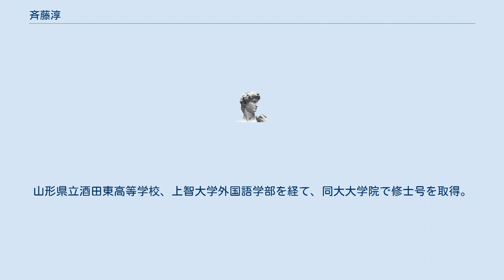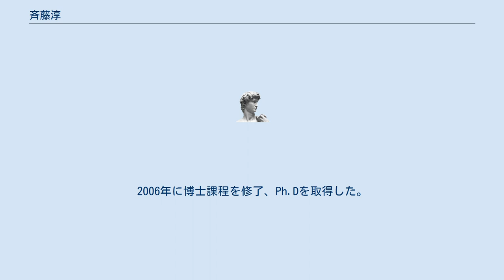斉藤淳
斉藤 淳（さいとう じゅん、1969年5月29日 - ）は、日本の教育者、政治学者。
J PREP 斉藤塾代表。
民主党衆議院議員（1期）。
元イェール大学政治学科助教授。
イェール大学Ph.D。
 山形県遊佐町生まれ。
山形県立酒田東高等学校、上智大学外国語学部を経て、同大大学院で修士号を取得。
 米国イェール大学大学院政治学研究科で、主に日本政治を研究していた、2001年秋、民主党本部が公募した国政選挙の候補者に応募し、加藤紘一が元事務所代表の脱税事件や自身の政治資金流用問題で辞職したことに伴い実施された2002年10月27日投開票の、第42回衆議院議員補欠選挙（山形県第4区）に「庄内から日本を変えたい」と、高速道路無料化や農業者戸別所得補償制度の導入を主張して立候補。
民主党県連顧問であった阿部昭吾のグループ、連合山形傘下の労組、大学生らの勝手連「もっけ連」らが積極的に動き、51437票を獲得して初当選した。
当選後、衆議院農林水産委員会に所属した。
 公職選挙法改正によって、一票の格差是正のため山形県の小選挙区が1減となり、それに伴い、庄内・最上地方にあたる区域が新たな山形3区となり実施された2003年11月9日投開票の第43回衆議院議員総選挙に党公認で再選を目指し出馬するが、みそぎ選挙と位置づけ、無所属で出馬した加藤に52260票差をつけられ敗れた。
 落選後、党県3区総支部長兼県連会長代行を務め、2004年7月の参院選山形県選挙区に県連から出馬を打診されるが、前年春の酒田市長選の候補者推薦を巡って、阿部と対立し和解はしたものの、支部運営の混乱を収束できず、力量不足を痛感したとして、2004年3月に不出馬を表明。
党役職の辞表を星川保松筆頭会長代行に提出し、その後、渡米してイェール大学に復学。
2006年に博士課程を修了、Ph.Dを取得した。
 2012年、イェール大学を退職して帰国。
東京・自由が丘と酒田市に英語教室 Logos（現:J Prep 斉藤塾）を創設。
現在に至る。